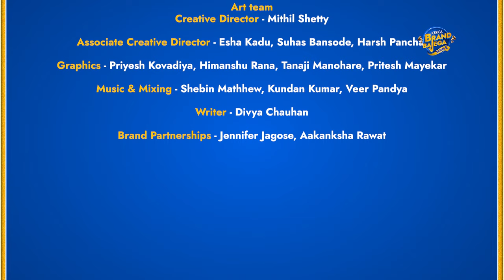Kiska Brand Bajega Season 4 | Shiamak Davar | Episode 11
Shiamak Davar, at the age of 63, has such a rich experience that this conversation is nothing short of insightful. His calm, composed aura, along with his dance, has a ‘Shiamak’ signature on it. This episode is all sorts of fun and exciting.

n18oc_business